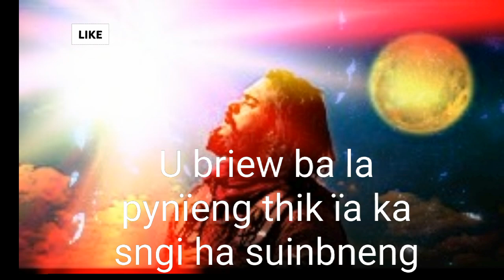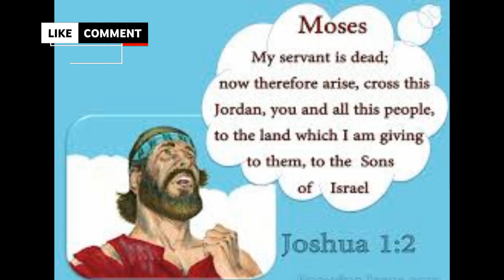U hukum ïa ka sngi ban ym sep bad ïa u bnai ban sangeh